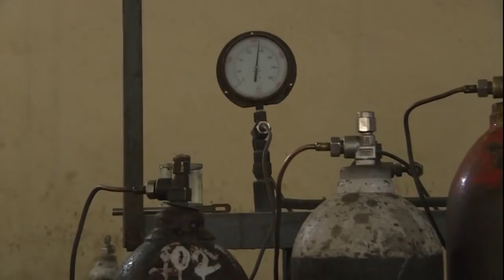【世卫:放松警戒将酿疫情风暴 各国物资运抵印度救援】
在印度急速飙升的新一波冠病疫情，无疑是世界各国的一记警钟！世界卫生组织警告，放松防疫措施、允许大型聚会，加上变异病毒来袭，还有缓慢的疫苗接种程序，随时会在任何国家形成大流行的“完美风暴”。

与此同时，多个国家的紧急物资目前都陆续送达水深火热的印度，然而匮乏的医疗物品，尤其是氧气筒，早已在境内各邦引起资源争夺战。